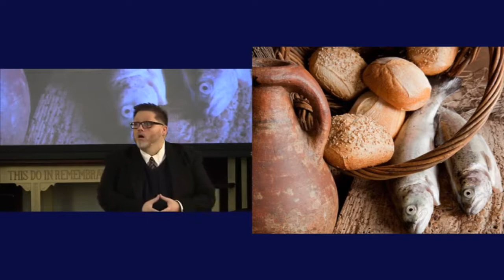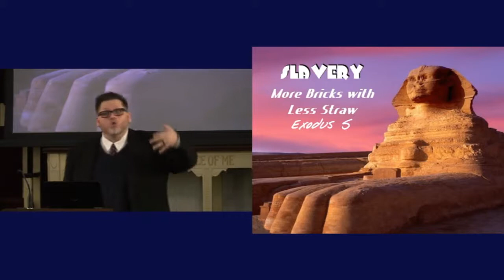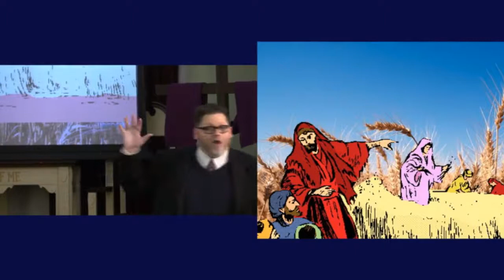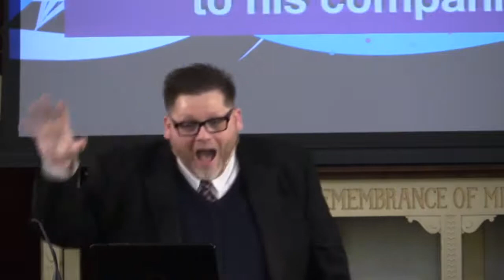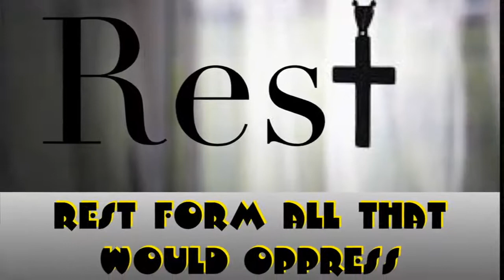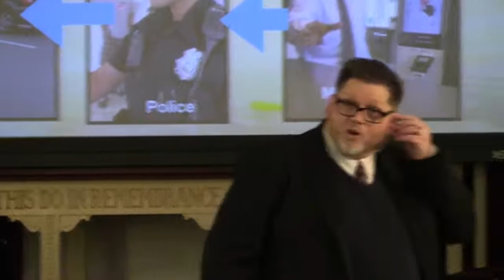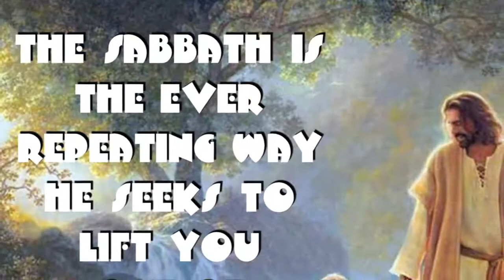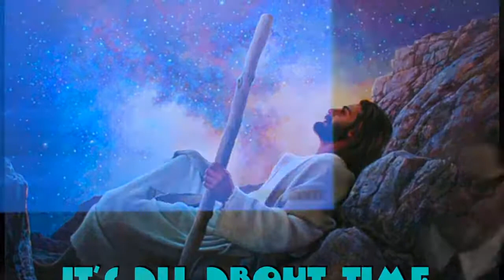Direct Talk - Sabbath